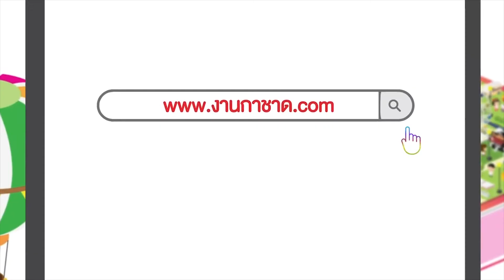ขวัญใจกาชาดจังหวัดสงขลา ประจำปี 2563